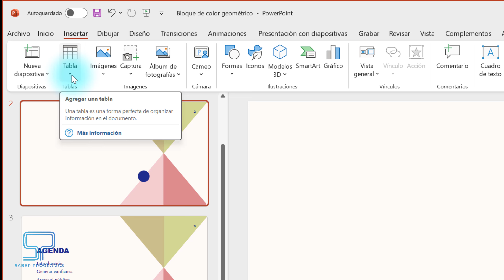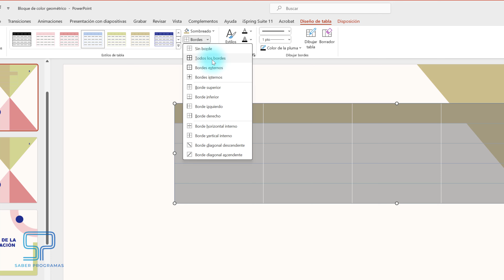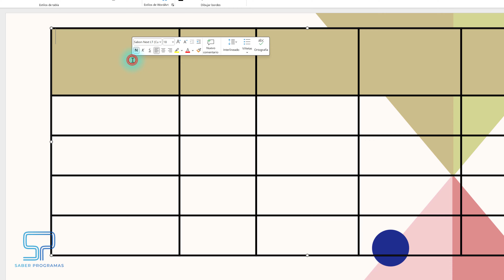✅ Cómo HACER una TABLA en Power Point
🔵 Aprende a crear y editar tablas en PowerPoint de forma sencilla 🔵

En este tutorial te mostraré paso a paso cómo crear una tabla en PowerPoint y personalizarla a tu gusto. Descubre cómo mover y ajustar el tamaño de las columnas y filas, insertar datos, y aplicar diferentes estilos de bordes y grosores para que tu tabla se vea profesional.

🚀 Lo que aprenderás en este video:

- Cómo crear una tabla en PowerPoint.
- Editar y reorganizar filas y columnas.
- Aplicar bordes y personalizar el estilo de tu tabla.
- Trucos para mejorar el diseño y presentación de tus tablas.

Insertar tabla en PowerPoint
Editar tablas en PowerPoint
Cambiar tamaño de columnas y filas en PowerPoint
Agregar bordes a tablas en PowerPoint
Tutorial de tablas en PowerPoint
Formato de tablas en PowerPoint
Personalizar tablas en PowerPoint
Cómo ajustar columnas y filas en PowerPoint
Tablas en presentaciones PowerPoint